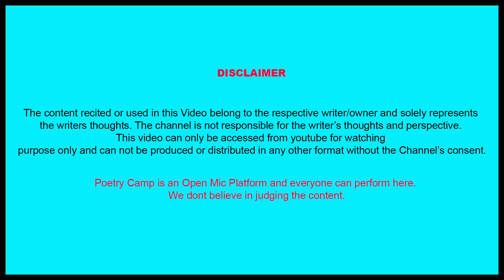AAJMA LO BESHAK PAR ISTEMAAL MAT KARNA | BY SAKSHI JHAA | POETRY CAMP | HINDI SHAYARI 2020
Video Shoot & Edited By:
Gaurav Anand